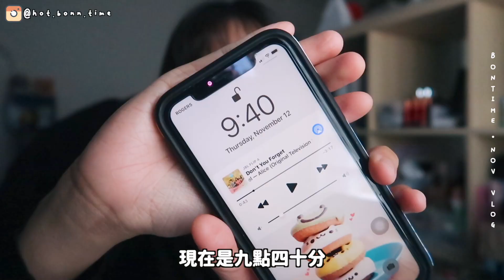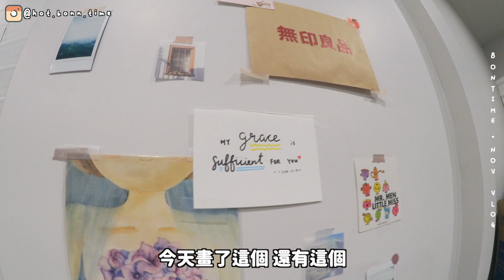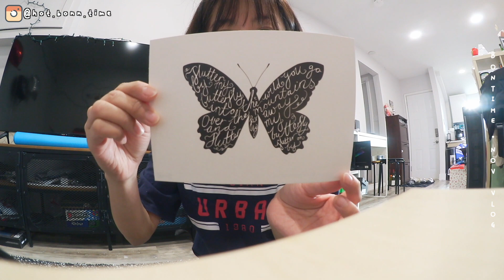(ENG SUB)🍻 𝕎𝔼𝔼𝕂𝕃𝕐 𝕍𝕃𝕆𝔾 #23｜一周日記 ｜十一月的從容和開心｜同行的美好｜網課日常｜BONTIME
十一月的VLOG到這裡了～
十二月的VLOG也快完成了～
讓我們都跟2020 SAY BYE BYE～來迎接2021吧！

𝔻𝕀𝕊ℂ𝕆𝕌ℕ𝕋
KOBO 電子書
現在用以下連結🔗去KOBO買書 有$5現金禮卷～

𝕄𝕌𝕊𝕀ℂ𝕊
🎵 ES_In Need of Christmas - Home for the Holidays
🎵 ES_Let Her Know (Instrumental Version) - Jontha Links
🎵 ES_Christmas Memories - Loving Caliber
🎵 ES_Home for Christmas - Home for the Holidays